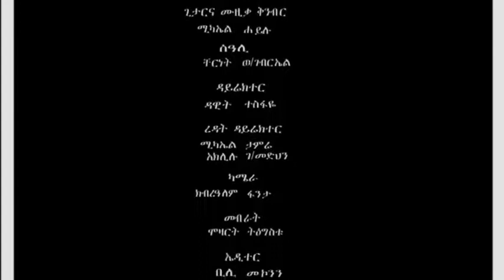Michael Belayneh Tizita ሚካኤል በላይነህ ትዝታ slow amharic music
Michael Belayneh Tizita ሚካኤል በላይነህ ትዝታ